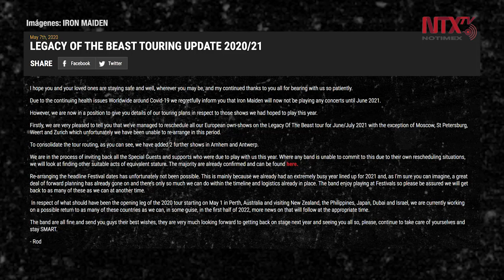Iron Maiden volverá a los escenarios hasta junio de 2021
La banda británica de heavy metal Iron Maiden anunció que volverá a dar conciertos hasta junio de 2021, decisión que han tomado por la crisis de salud que continúa a nivel mundial por la pandemia de COVID-19.